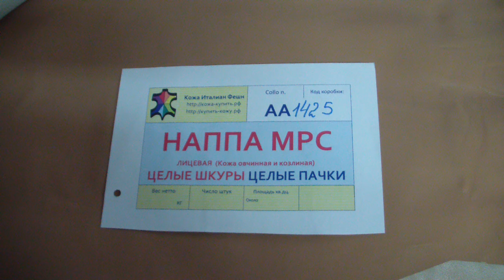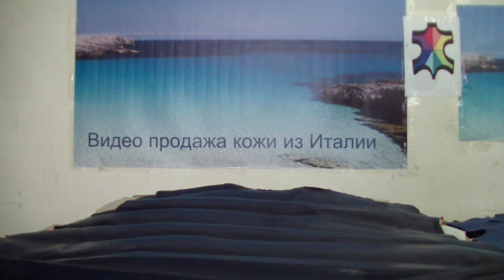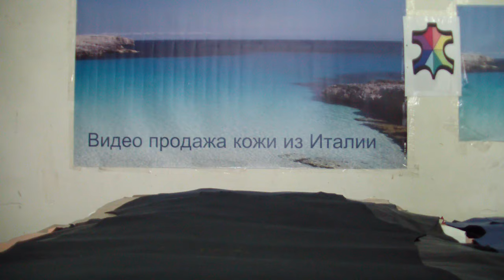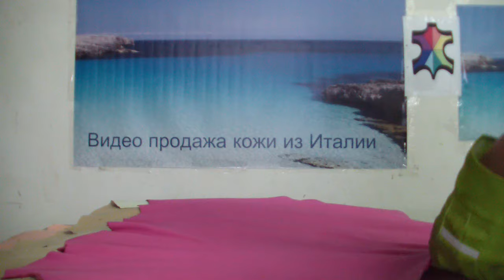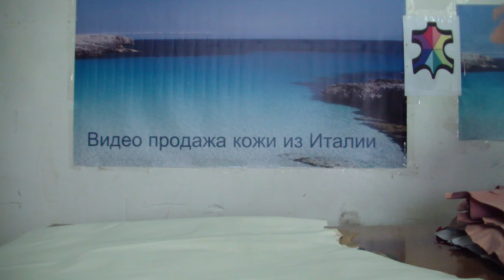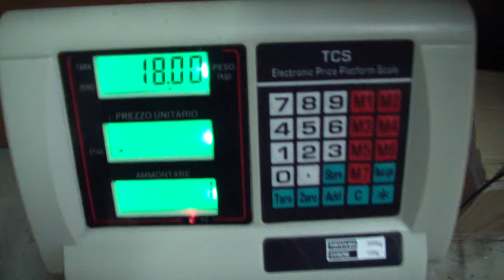Коробка № АА1425 Кожа наппа МРС целые шкуры ЦЕЛЫЕ ПАЧКИ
Кожа в продаже на нашем сайте Перед тем как купить эту коробку посмотрите если еще не продана на этой странице